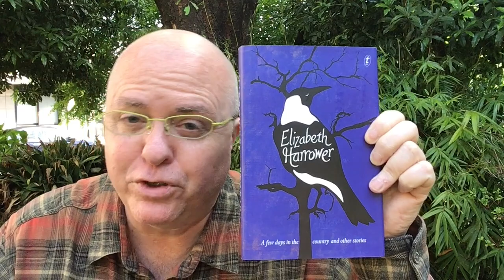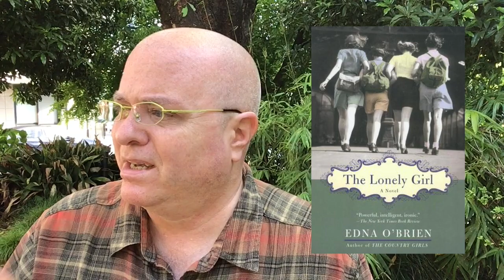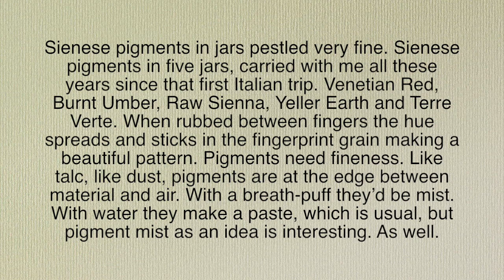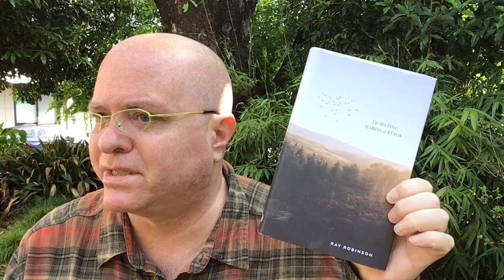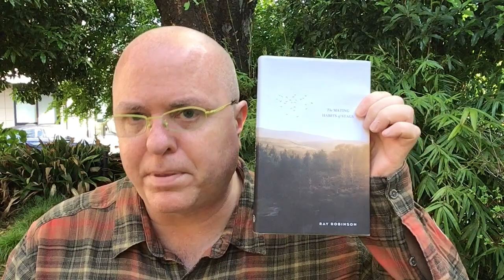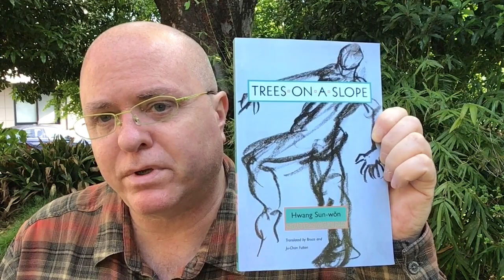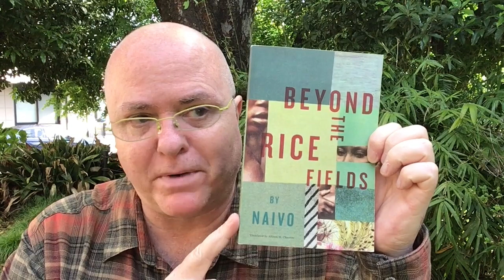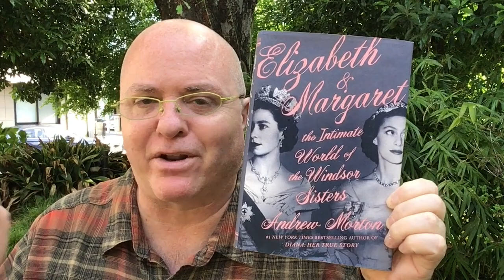Friday Reads: An Embarrassment of…well…Reads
0:00 Introduction

0:40 A Few Days in the Country and Other Stories by Elizabeth Harrower

1:28 The Yield by Tara June Winch

2:55 The Lonely Girl by Edna O'Brien

4:53 Oona by Alice Lyons

12:16 The Mating Habits of Stags by Ray Robinson

15:45 Shawn’s Book Hole, Revealed

19:08 A Treacherous Country by K.M. Kruimink

21:09 Girls in Their Married Bliss by Edna O'Brien

21:46 Trees on a Slope by Hwang Sun-won

22:54 Beyond the Rice Fields by Naivo

24:53 A Quiet Tide by Marianne Lee

26:13 Sleeping Waters by John Trevena

26:49 Berlin Alexanderplatz by Alfred Döblin

27:17 The Wonderful Wizard of Oz by L. Frank Baum

27:27 Elizabeth & Margaret by Andrew Morton

Books mentioned:

A Few Days in the Country and Other Stories by Elizabeth Harrower

The Lonely Girl by Edna O'Brien (also titled Girl with Green Eyes in some editions)
(The Country Girls Trilogy #2)

A Treacherous Country by K.M. Kruimink

Girls in Their Married Bliss by Edna O'Brien
(The Country Girls Trilogy #3)

Trees on a Slope by Hwang Sun-won (Hwang Sun-won, Hwang Sunwŏn), Bruce Fulton, Ju-Chan Fulton (Translation)

Beyond the Rice Fields by Naivo
Allison M. Charette (Translation)

The Wonderful Wizard of Oz by L. Frank Baum
(Oz #1)

Elizabeth & Margaret: The Intimate World of the Windsor Sisters by Andrew Morton